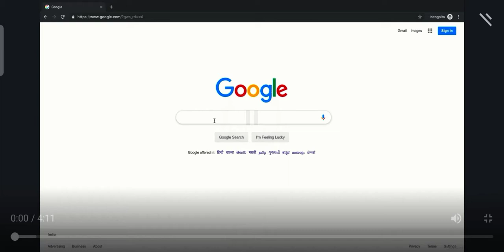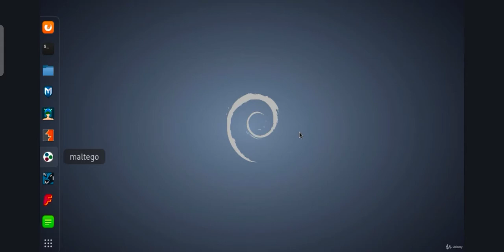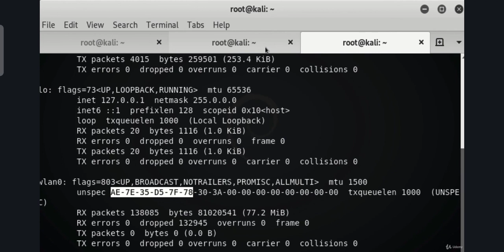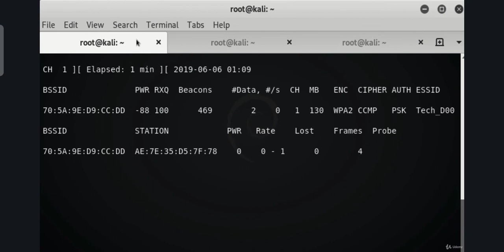Day-5.4 Fake Authentication Attack on WEP